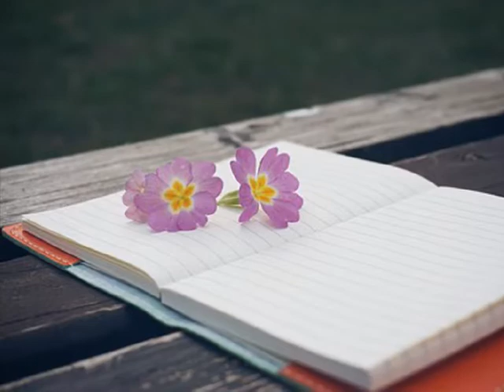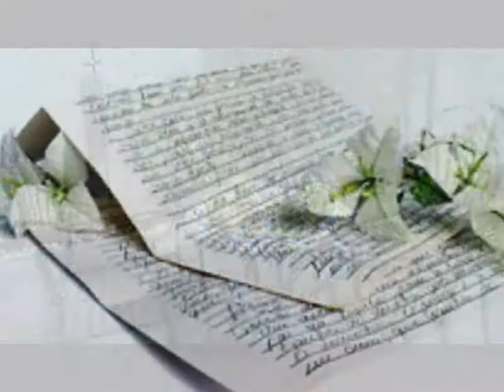신지선 기억 (2014)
내 곁을 지켜주던 그대가
나만을 걱정해준그대가
이젠 곁에 없네요
나만을 위해서 있던 그대
나만을 위해 웃던 그대를
그땐 알지 못했죠
이제서야 깨달아버린
나를 용서해줘요
그대 마음을 몰라본 죄로
나도 이렇게나 아픈가봐요
그대 기억 속에 아직 내가 있나요
다시 돌아갈순 없나요
그때 그자리로
빗물이 주룩 쏟아지던 날
내눈에 눈물 흐르던 그 날
자꾸 생각이나요
나를 용서해줘요
나도 이렇게나 아픈가 봐요
이제서야 그때 그 흔한 날들이
행복이었단걸 알았죠
나는 아직도 아픈가봐요
그대 기억속에
아직 내가 있나요
그때 그자리로